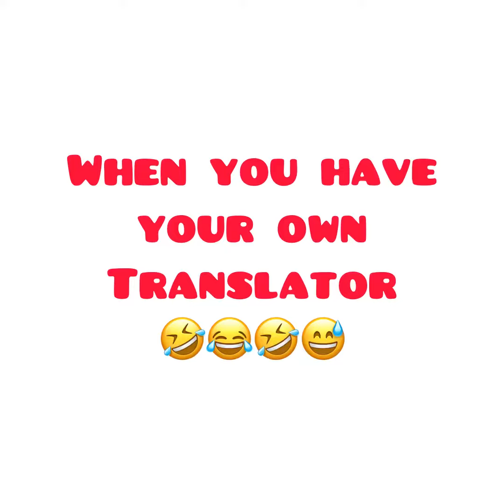When you use google translate| this is the result 😂😂| Miguel’s very cute and funny video 😂😂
He was only 2-2 1/2 when this video was taken,, this is too cute not to share ❤️❤️